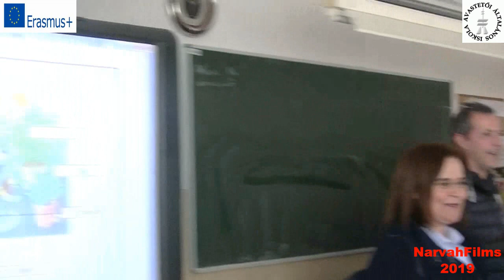School Visit I